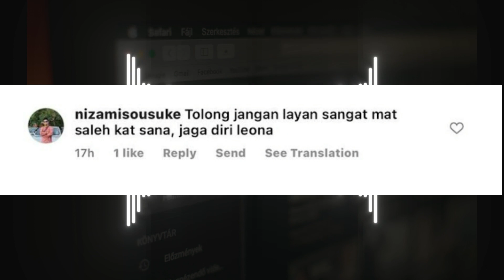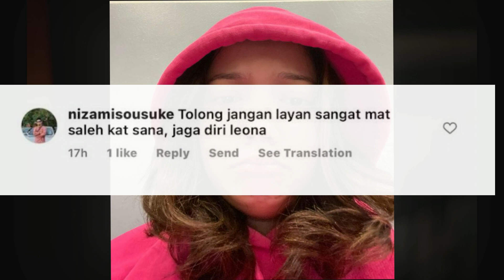Kasih Iris Leona Kongsi Suasana di UK, Tapi Netizen Perasan Sesuatu?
kasih iris leona terbaru memuat naik perkongsian gambar leona di united kingdom, dimana dikatakan kasih iris leona berada di sana untuk melanjutkan pelajarannya. nama kasih iris leona pasti tidak asing lagi bagi para netizen kerana dia sering dikaitkan dengan penampilan kasih iris leona yang sering mencolok mata. kasih iris leona terkini menerusi perkongsian itu masih lagi menjadi tumpuan netizen malaysia apabila netizen perasan sesuatu pada gambar kasih iris leona. terdahulu kasih iris leona hangat diperkatakan apabila kasih iris leona berbikini semasa berada di pulau redang. begitu juga dengan perubahan penampilan mia sara yang dikaitkan dengan persahabatan dengan kasih iris leona. apa yang netizen perasan pada gambar kasih iris leona di uk?